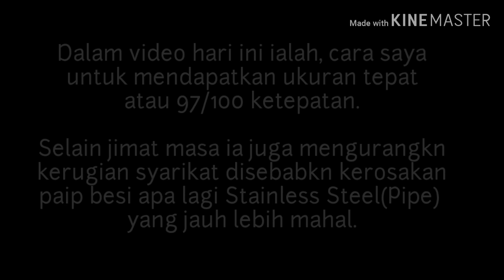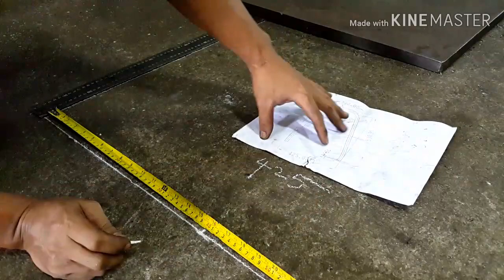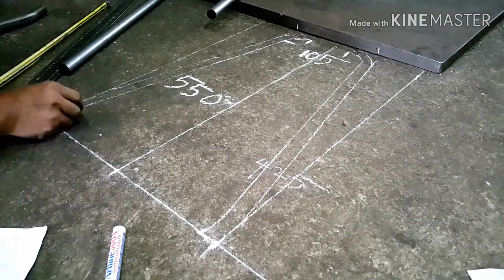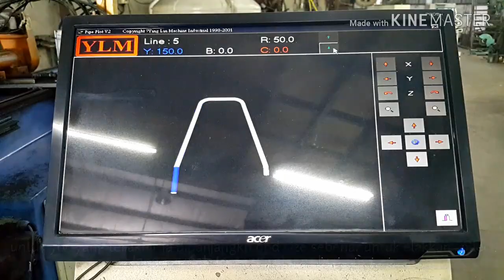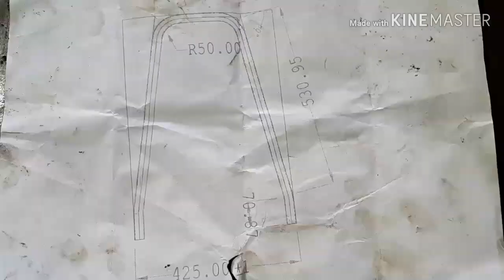Cnc setting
Cnc setting,how to setting,bending